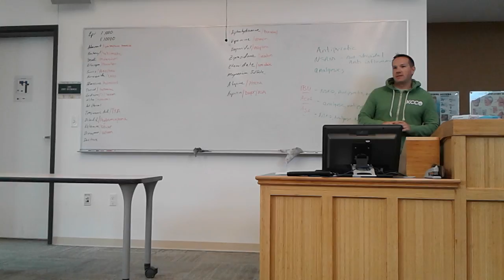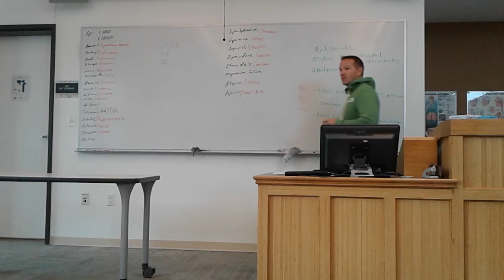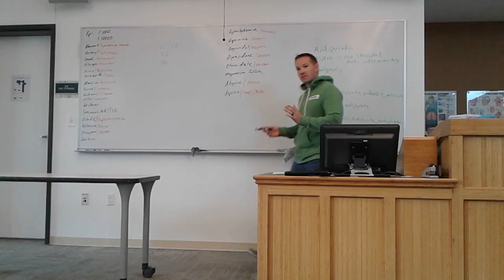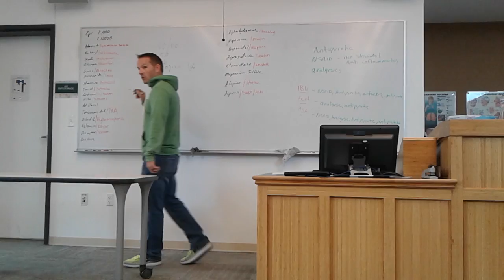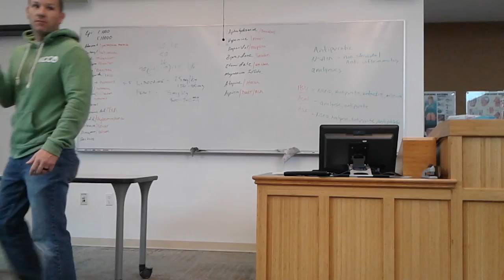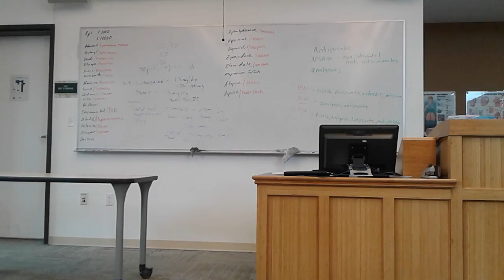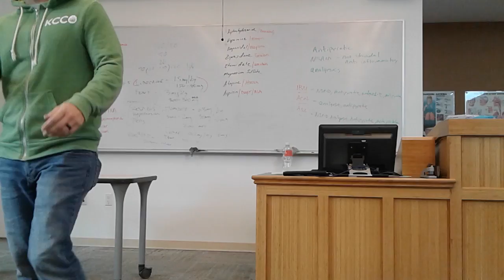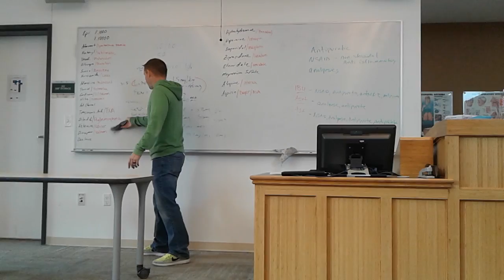Heart acas, chf, mi(2)